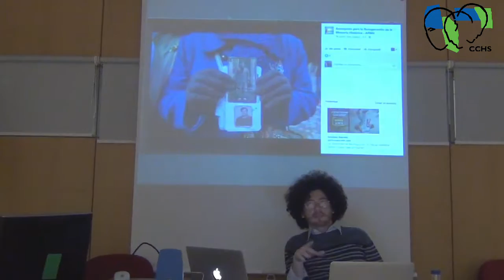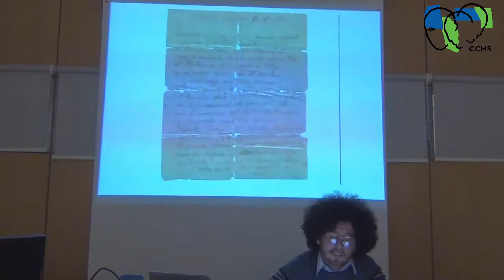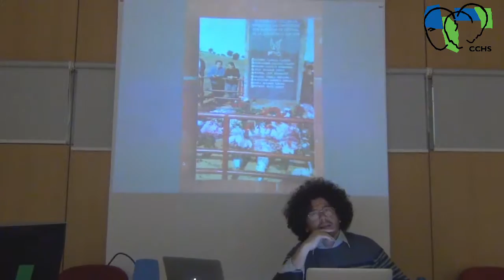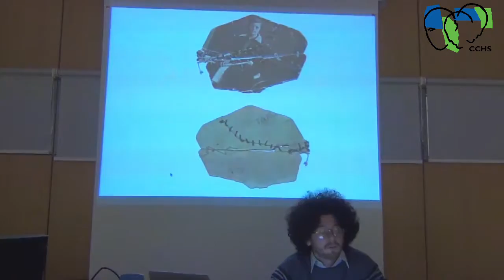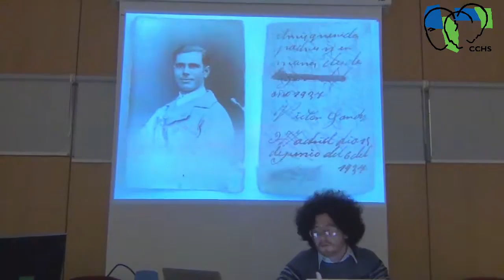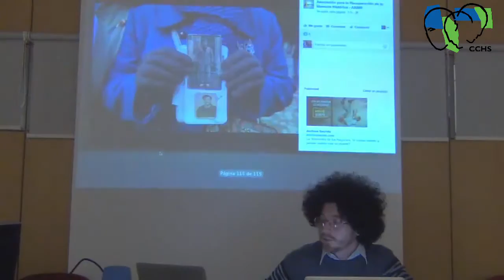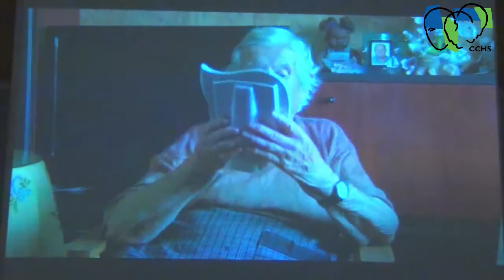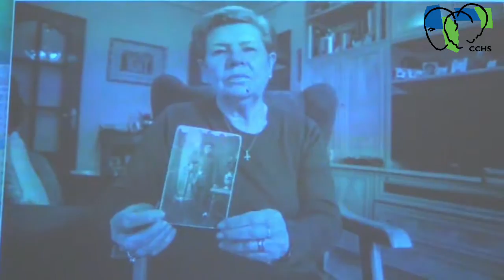Costuras y abrazos. Afecto e Ideología en las fotografías familiares de represaliados del franquismo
La sesión se centra en los usos de la fotografía como generador de memoria, como elemento de resistencia política. La temática aborda la importancia de las imágenes integradas en la vida social durante la represión franquista analizando, a su vez, su correspondencia entre hogares, cárceles y exilio. La publicación de estas imágenes, que a su vez fueron ocultadas, han ayudado a construir un relato contrario a la historia oficial del régimen, es decir, un contexto de violencia y persecución.

Interviene: Jorge Moreno Andrés. (Cineasta y Antropólogo de la UNED)
Presenta: Miguel Cabañas Bravo (IH, CCHS-CSIC); Lidia Mateo Leivas (IH, CCHS-CSIC)
Realización de vídeo: María del Carmen Bersabé Mejías (CCHS-CSIC)
Editor de vídeo: Mª del Carmen Bersabé Mejías (CCHS-CSIC)

Seminario que se integra dentro de los seminarios de ‘Cultura Visual 2016’, Centro de Ciencias Humanas y Sociales. Madrid, 22/01/2016.
Organiza: Seminario de Cultura Visual. P.E. I+D+i: 50 años de arte en el Siglo de Plata español (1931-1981) (HAR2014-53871-P). Responsable: Miguel Cabañas Bravo (IH, CCHS-CSIC)